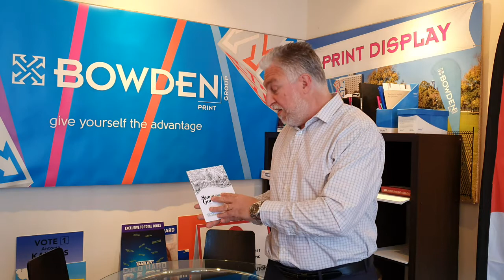Job of the Week: Youth Opportunities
Our latest Job of the Week goes to Youth Opportunities and their recent print of the Stars in the Garden programme.
Youth Opportunities provide The Youth Opportunities Personal Leadership Program which helps young people understand themselves and gives them the tools and skills to make the right choices for their future.
The Bowen Print Group congratulates Youth Opportunities on the work they do… and also their marketing and design team as winners of this week’s Job of the Week.